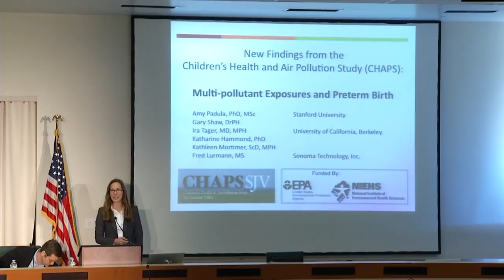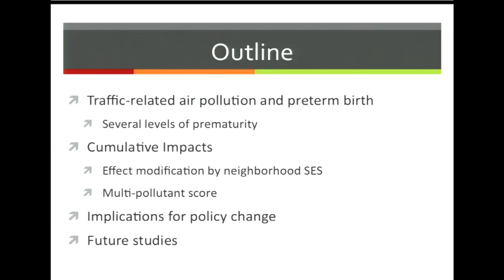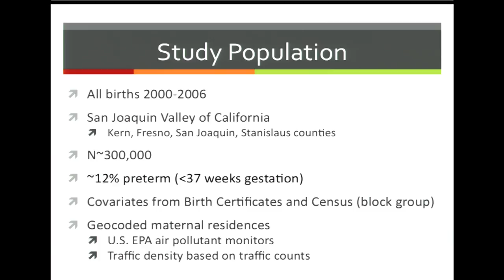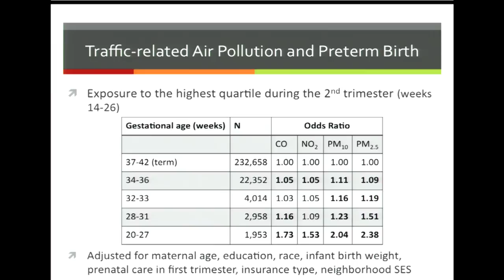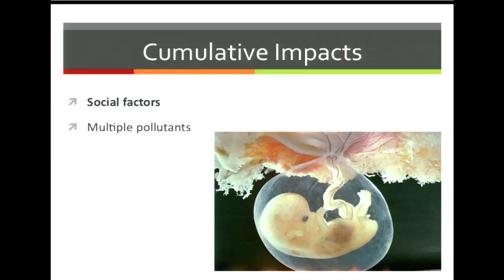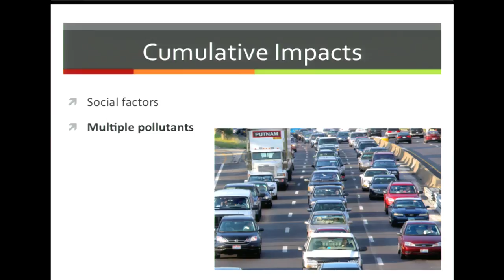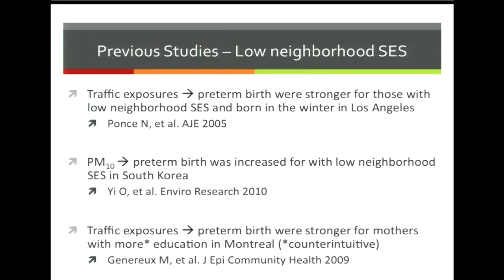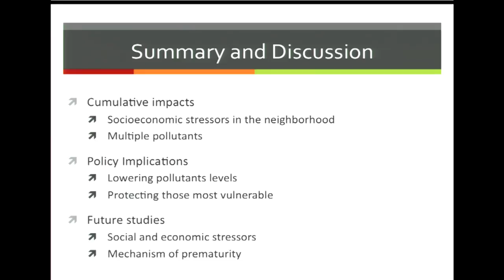Air Pollution & Preterm Birth. Amy Padula | Cumulative Impacts & Kids 9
CUMULATIVE IMPACTS AND CHILDREN'S ENVIRONMENTAL HEALTH | 2013 Symposium

Dr. AMY PADULA of Stanford University shows that women who are exposed to traffic-related air pollution during pregnancy tend to have babies with pre term birth.  Such exposures in the second trimester are associated with greater likelihood of very early pre term birth.  These effects were heightened for women of lower socio economic status.  Higher maternal cumulative exposures to criteria air pollutants were associated with increased risk of very early preterm birth.
CUMULATIVE IMPACTS takes into account the environmental contaminants and social stressors that affect individuals and communities.

*Center for Integrative Research on Childhood Leukemia and Environment, UC Berkeley